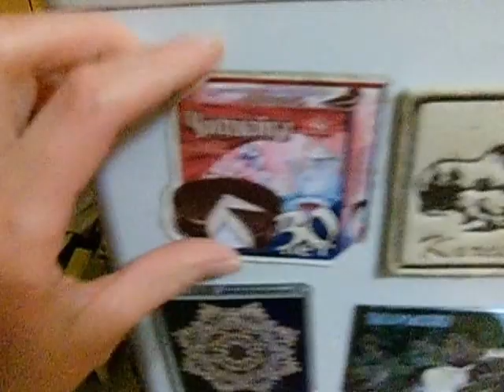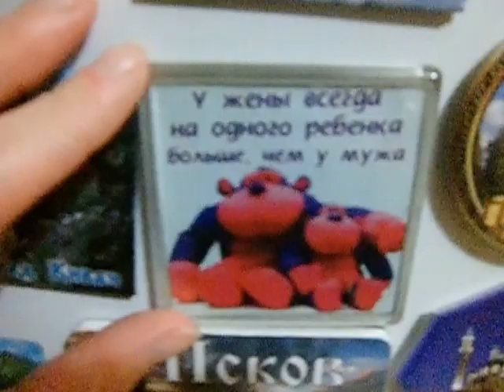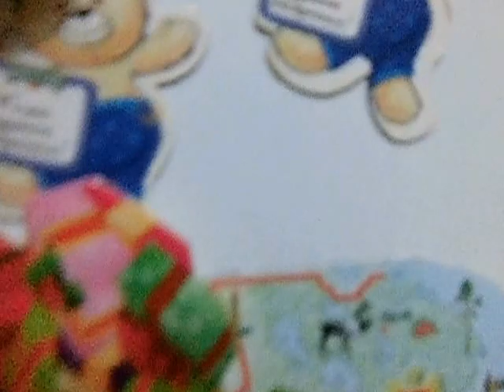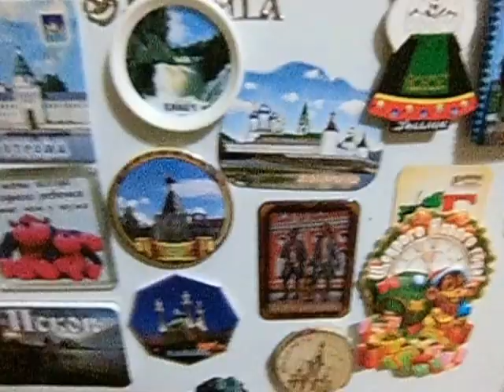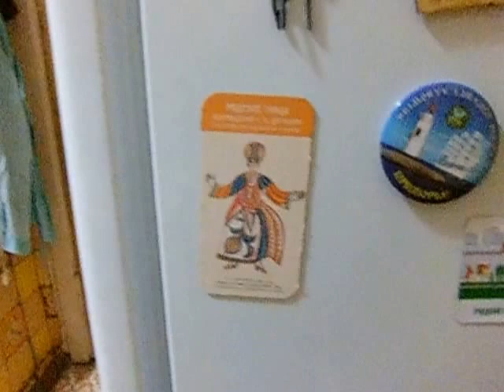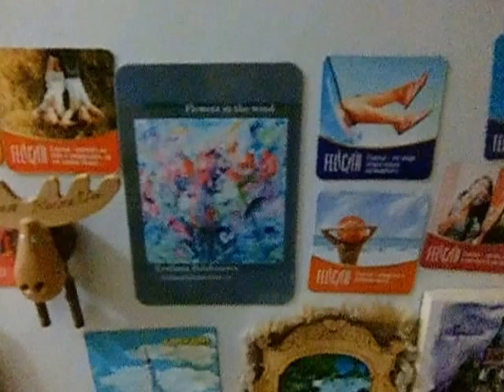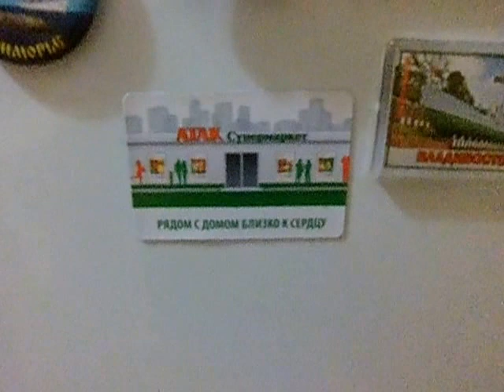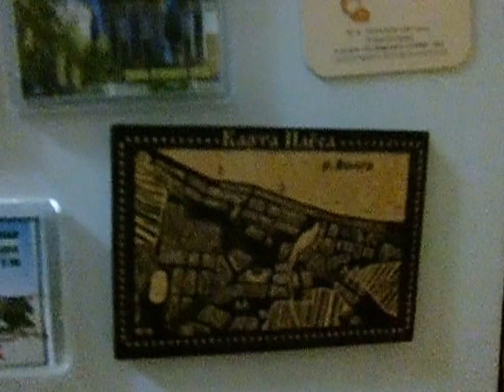магниты с холодильника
Тверь и Торжок остались без магнитов (для меня),

Если хотите мне что-то прислать или написать письмо::
152612, Ярославская обл, г. Углич,  Косырева Ольга Игоревна, до востребования ;-)